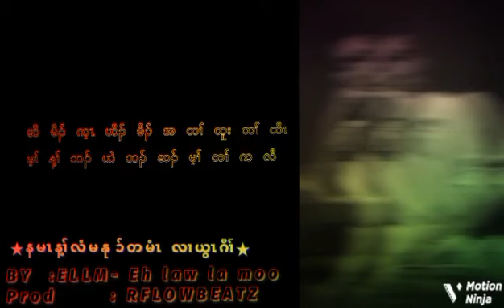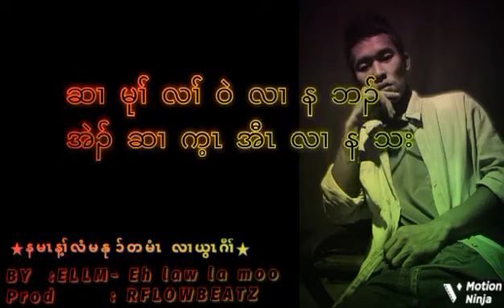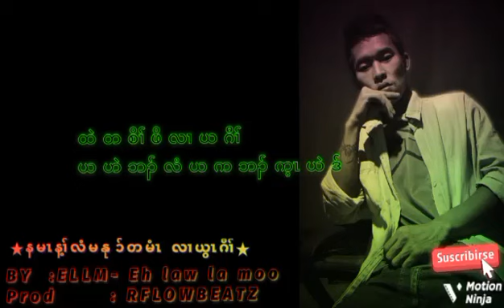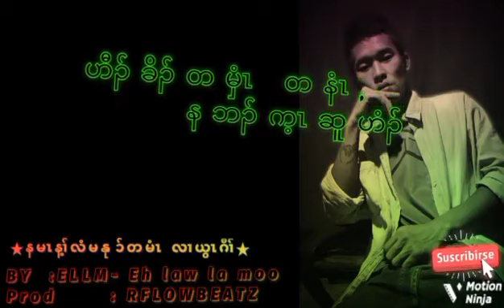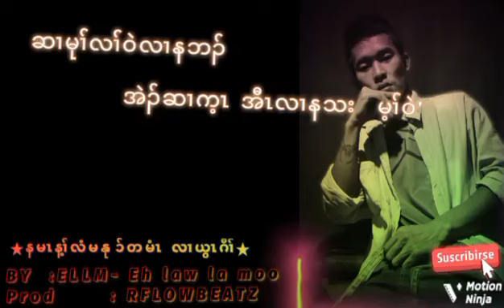karen gosple new song By ELLM- Eh Law La Moo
Karen gosple new song ELLM-Eh Law La Moo
thanks for every one support us .